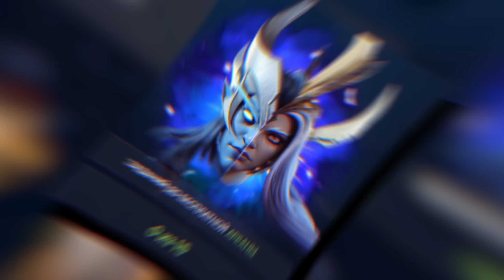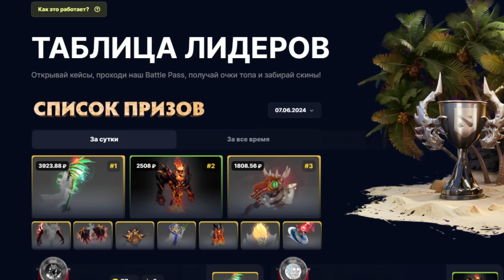ДЖАКИРО (с аспектом) - 100% побед на ЛАЙНЕ | Jakiro Dota 2